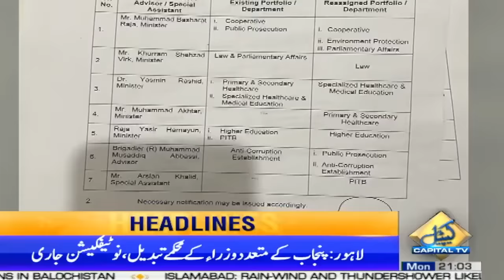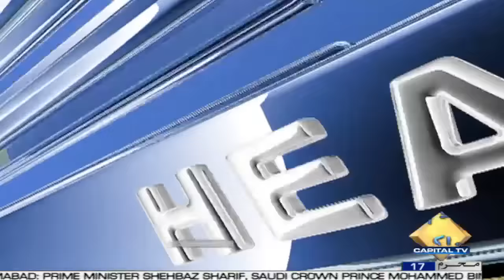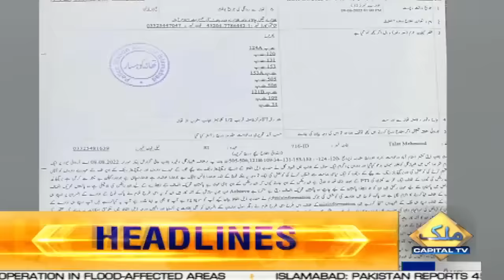PM Shahbaz Telephones Saudi Crown Prince | 9PM News Headlines | 15 August 2022 | Capital TV